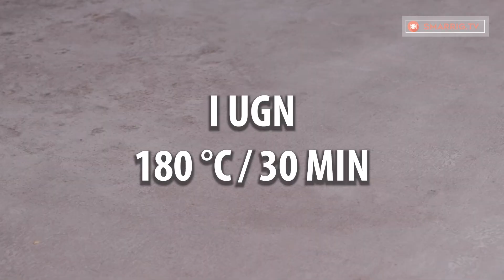Försvinnande goda fyllda frallor i ugn - hela familjens favorit | Smarrig.tv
Ingredienser:
jäst - 7 g
ägg - 1 st
smält smör - 60 ml
vetemjöl - 500 g
Låt jäsa 60 min
varmkorv - 2 st
hårdost - 200 g
tomat - 1 st
gräslök - 10 g
hett vatten - 70 ml
honung - 50 g
sesamfrön - 150 g
I ugn 30 min/180 °C